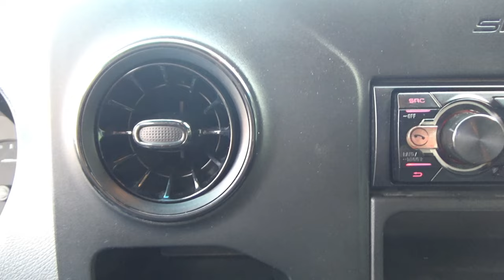Mercedes-Benz / Sprinter Pasajeros / 2020 - 14678